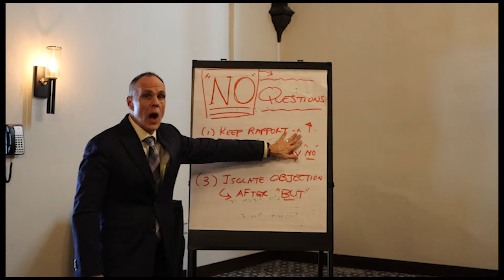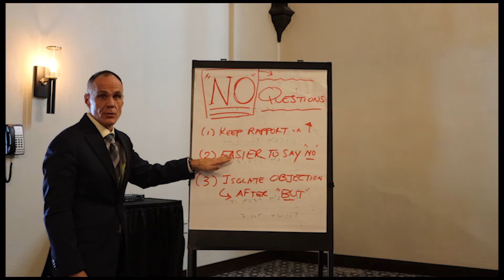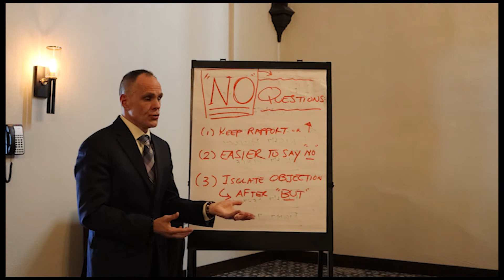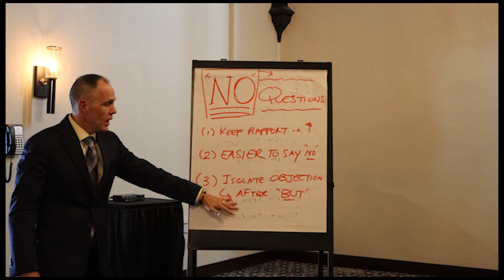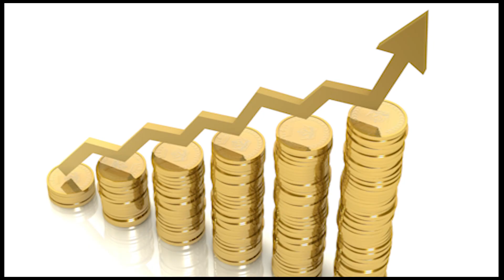SALES TRAINING: Using No to Get the YES!!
CAR SALES TRAINING: Using No to Get the YES!!

CAR SALES TRAINING
Grant Cardone, Auto sales training, Andy Elliott, car salesman, car sales training for beginners, Steve Richards, car salesman, car salesmen, car sales closing techniques, short term equity, how to sell cars, sales training videos, buy for less money, paying sticker price, market price, cars dealerships, automotive news.
CAR SALES TRAINING